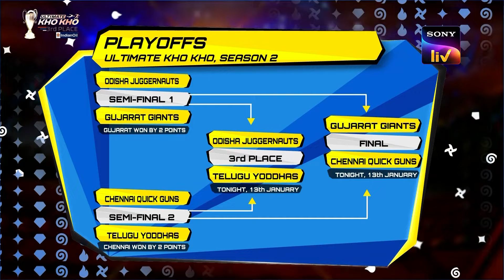Odisha Juggernauts vs Telugu Yoddhas |Highlights | Ultimate Kho Kho(Season 2)|English#khokhostatus11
Odisha Juggernauts vs Telugu Yoddhas |
Highlights | Ultimate Kho Kho (Season 2) |
English#khokhostatus11

Gujarat Giants vs Chennai Quick Guns
| Final | Highlights | Ultimate Kho Kho
(Season 2) | English

(Season 2) | English

Kho-Kho Maharashtra Vs Odisa Under 14
Boys

Final | Highlights | Ultimate Kho Kho | 4th
Septemnber 2022

old Match Sangli Vs Solapur Open State Association (3Half) Kho Kho Match#sameer_1

Old Match fast innings Vidarbha Youth KatolVS Vidarbha krida Katol . Finalmatch

Pune Vs Thane Girls Final Kho Kho Match(fourth Winning Open State Association#khokhostatus11

Kho Kho
I hope like this video.
So, please subscritbe my channel...